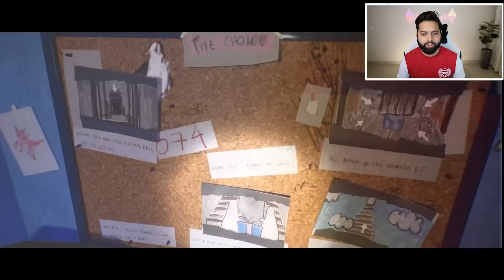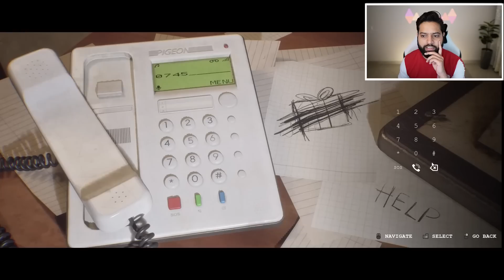I cannot ESCAPE this HAUNTED HOUSE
This is a first person psychological horror narrative experience where you will embody a person unable to exit his own house.

Game • LUTO
Edit By • GT Edits